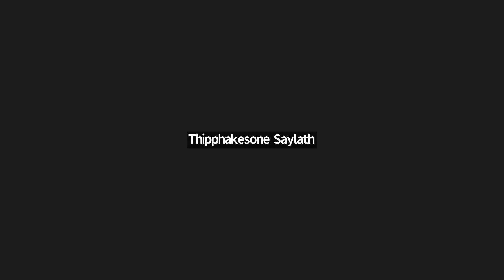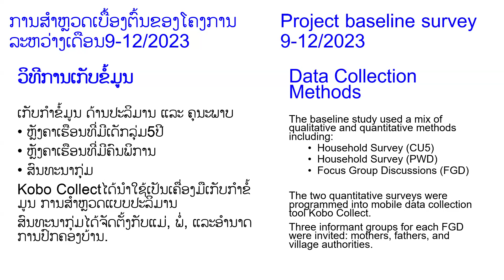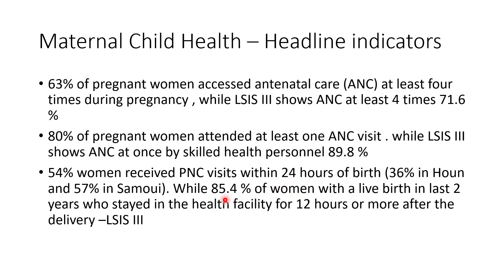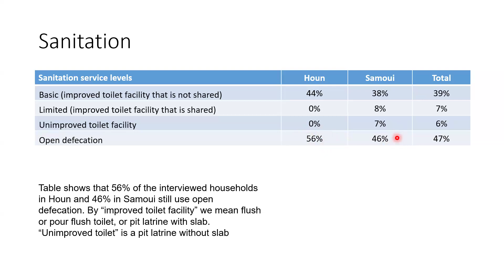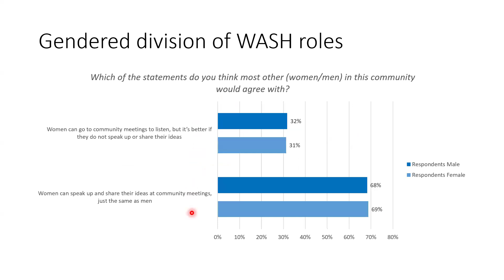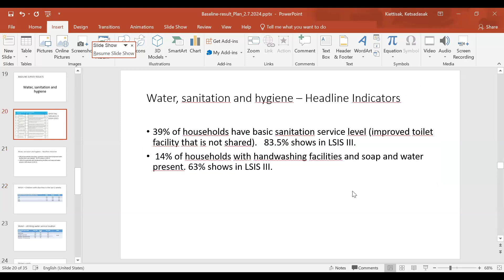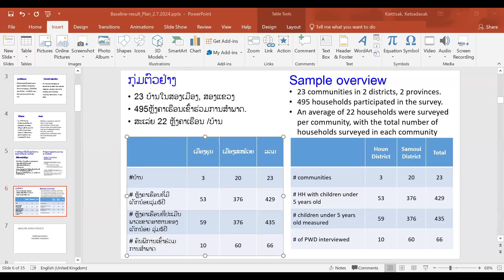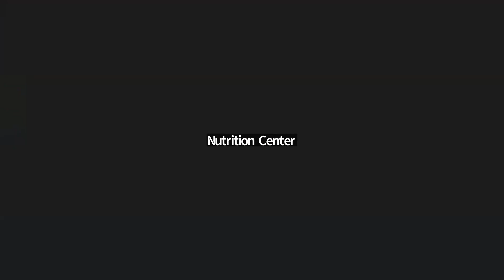Seminar 22: LAO - ຜົນການສຳຫຼວດເບື້ອງຕົ້ນ ໂຄງການປັບປຸງການເຂົ້າເຖິງການບໍລິການດ້ານສຸຂະພາບ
ການສຳມະນາກ່ຽວກັບໂພຊະນາການໃນໂຄງການສ້າງຄວາມເຂັ້ມແຂງໃນການຄົ້ນຄວ້າ ທາງດ້ານໂພຊະນາການ (ANRCB)
"ຜົນການສຳຫຼວດເບື້ອງຕົ້ນ ໂຄງການປັບປຸງການເຂົ້າເຖິງການບໍລິການດ້ານສຸຂະພາບຂອງແມ່ຍິງ, ເດັກອ່ອນ ແລະເດັກນ້ອຍ ເມືອງສະໝ້ວຍ ແຂວງສາລະວັນ ແລະ ເມືອງຮຸນ ແຂວງອຸດົມໄຊ"

ການສຳມະນາຄັ້ງນີ້ຈະນຳສະເໜີ ການປະກອບສ່ວນປັບປຸງສະຖານະພາບສຸຂະພາບຈະເລີນພັນ ແລະ ຫຼຸດຜ່ອນອັດຕາການຕາຍຂອງແມ່, ເດັກເກີດໃໝ່ ແລະ ເດັກນ້ອຍ , ການເຈັບເປັນ ລວມທັງການຂາດສານອາຫານໃນ ສປປ ລາວ.  ນຳສະເໜີໂດຍ ທ່ານ ປອ. ດຣ. ເກດສະດາສັກ ກຽດຕິສັກ ຫົວໜ້າແຜນງານສົ່ງເສີມສຸຂະພາບ ແລະ ໂພຊະນາການ, ອົງການແພລນ ສປປ ລາວ.

APPLIED NUTRITION REASEARCH CAPACITY BUILDING (ANRCB) PROJECT
NUTRITION SEMINAR SERIES:
"Baseline Survey Results Improved access to health services for women, infants and young children, Samoay (Salavan province) and Houn (Oudomxay province) district"

This seminar will present the improve the status of reproductive health and reduce maternal, newborn and child mortality and morbidity, including malnutrition, in Lao PDR. by Dr. Ketsadasak Kiettisak Head of Public Health and Nutrition Programme, PLAN International in Lao PDR